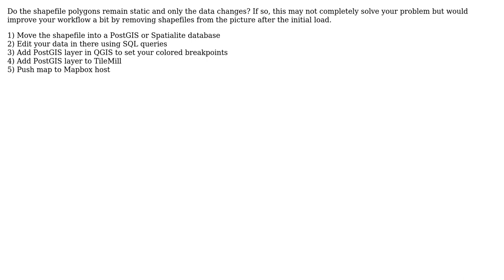GIS: Simplest Way to Create a Custom Choropleth Map for a Website?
With thanks & praise to God, and with thanks to the many people who have made this project possible! | Content (except music & images) licensed under CC BY-SA | Music | Images & others | With thanks to user Zach user Fezter user AME and the Stack Exchange Network Trademarks are property of their respective owners. You are responsible for your own actions.